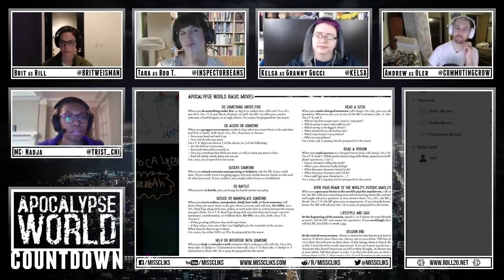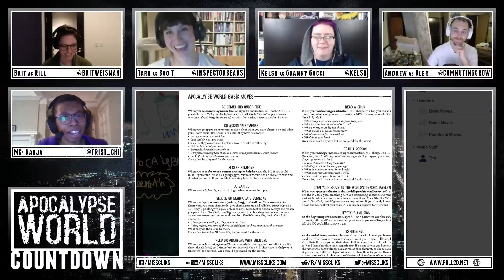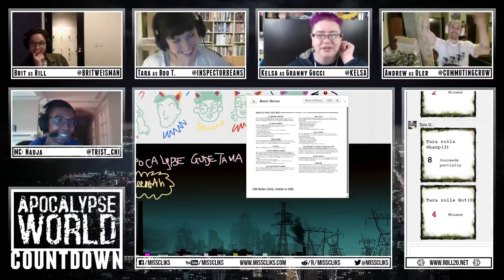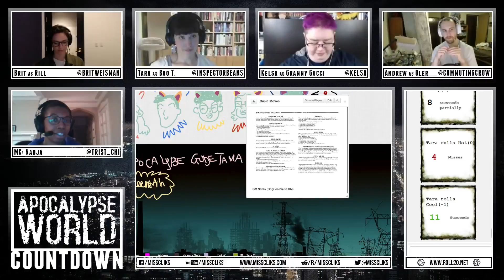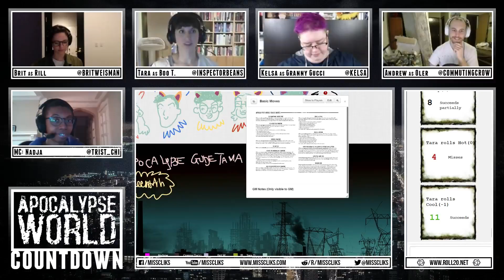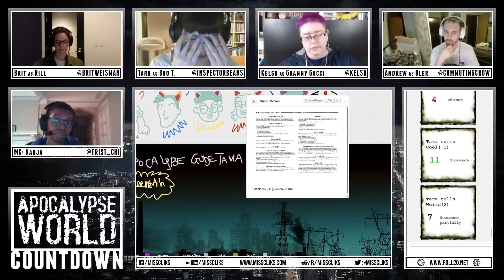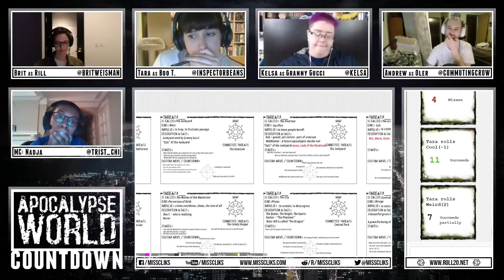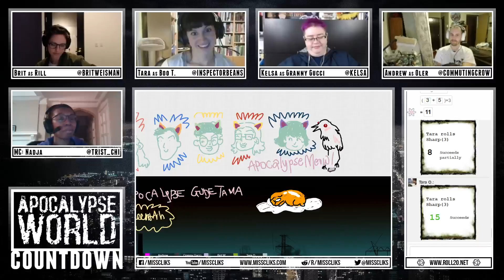Apocalypse World: Countdown - Session 7 Part 2